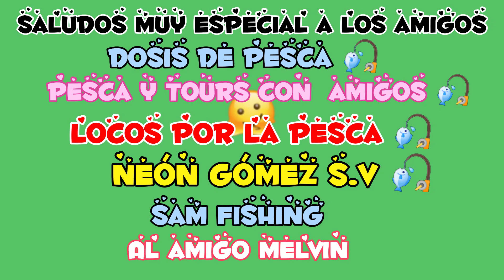Feliz año nuevo les desea. Chimboliando Ando 🎣🎣🎣🎣